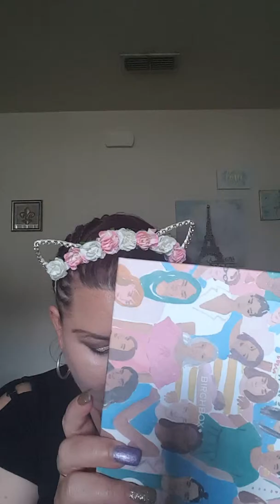🤤🤤BIRCHBOX MAY 2019 WORST BOX EVER SHOULD I CANCEL??😝😝